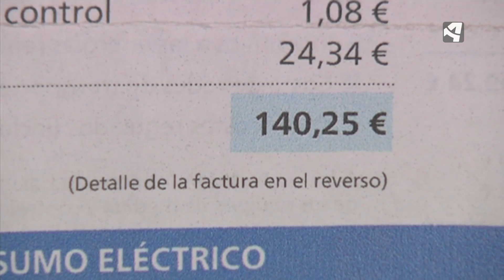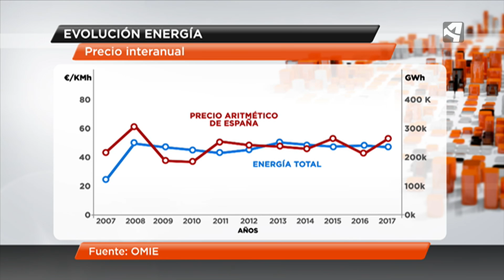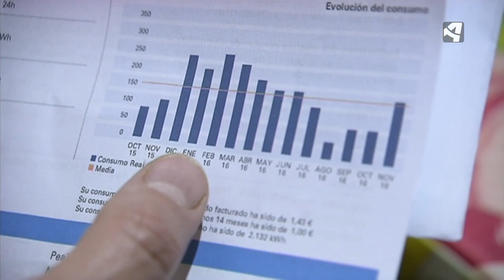LA ELECTRICIDAD, MÁS CARA